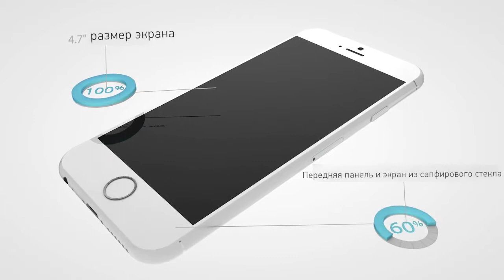Все слухи об iPhone 6